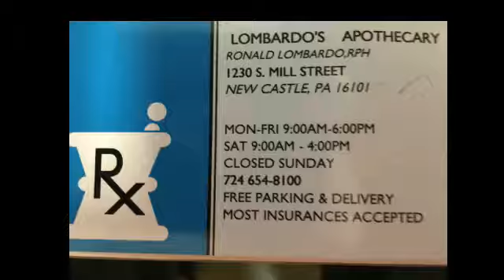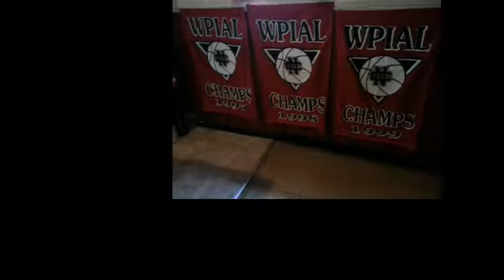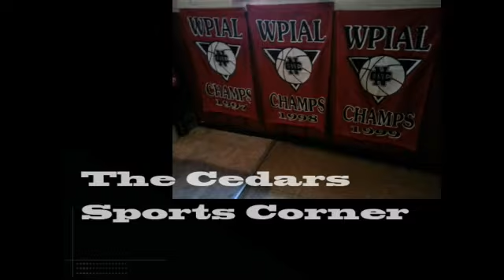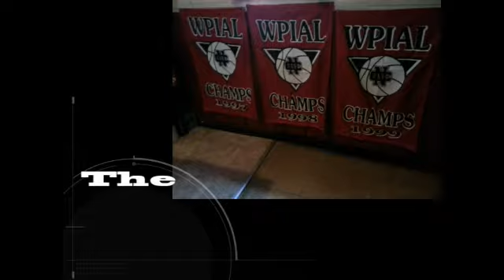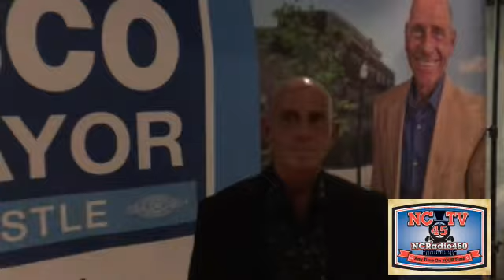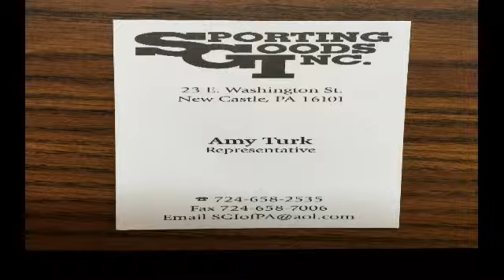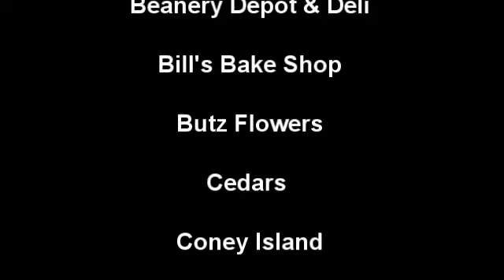NCTV45’s Morning Show Tuesday Dec 11 2018